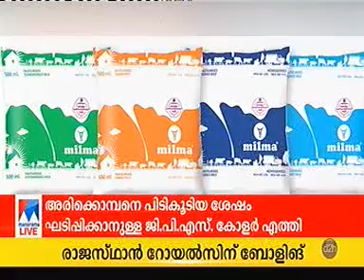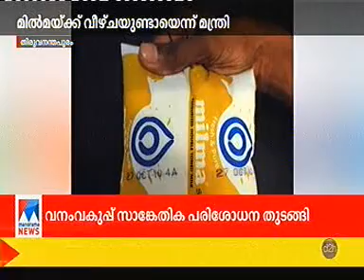MILMA | Manorama News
Channel Name :- Manorama News
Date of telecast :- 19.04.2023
Time of telecast :- 07.05 AM